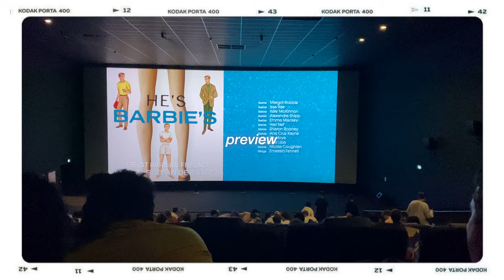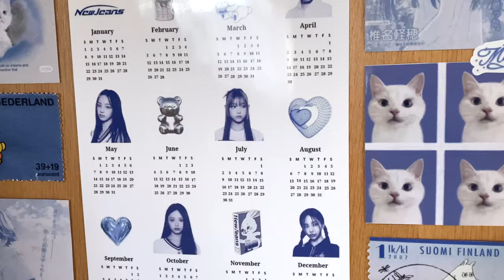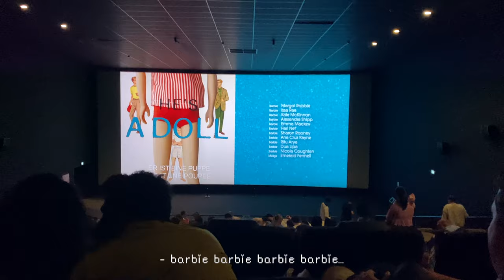DIGITAL DIARIES🍧🍥 picnic date, art vlog, summer morning routine, barbie movie, life lately,…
Dear Digital Diary, this week I was enjoying lots of time outside enjoying the nice weather. I had a cute picnic in the park, painting at night & watching the new barbie movie!!
I was happy getting to meet up with friends before we have to say goodbye for uni 🤍

Tysm for watching, xoxo♡

faq˳✧༚🐑
name: elisa
birthday: 12 oct. 2003
ethnicity: chinese
born in: luxembourg, eu
hobbies: art, fashion, travel, food & much more!!
editing: Final Cut Pro
camera: iPhone 11 pro max